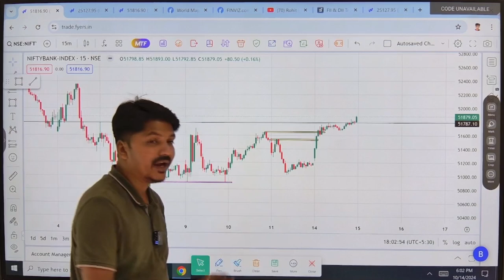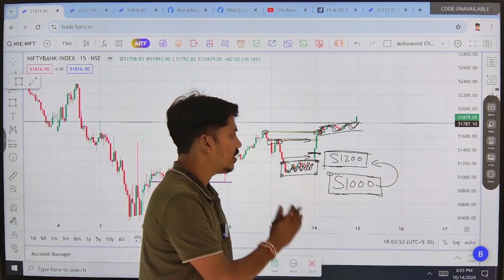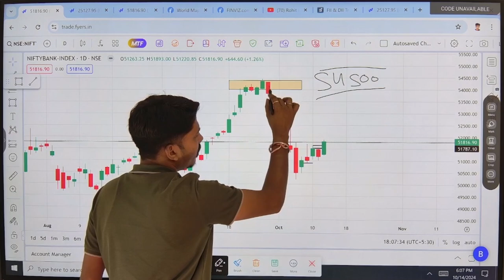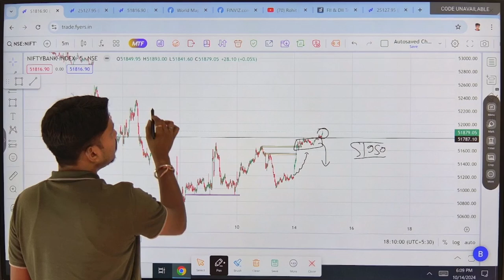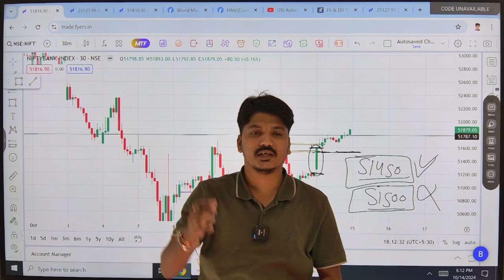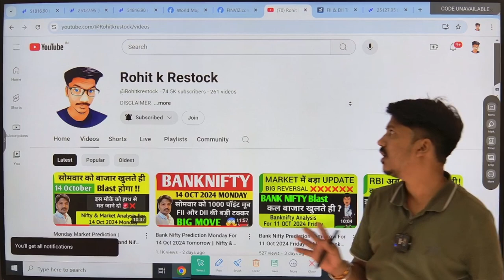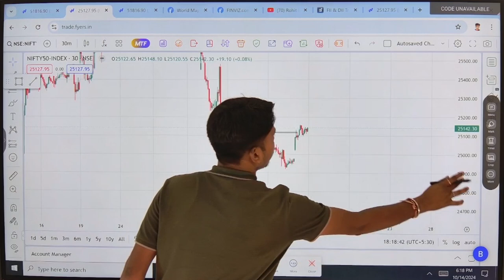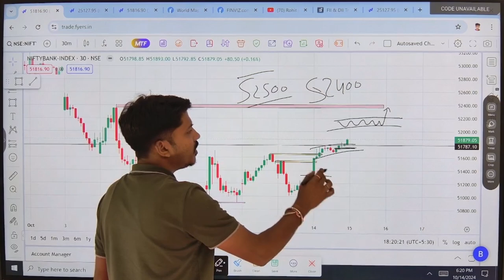Nifty Prediction and Bank Nifty Analysis for Tuesday | 15 October 2024 | Nifty & Bank Nifty Tomorrow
Nifty BankNifty Analysis for Tomorrow Tuesday
Nifty BankNifty Analysis for tomorrow 2024 Tuesday
Nifty Analysis for tomorrow Tuesday
Banknifty Analysis for tomorrow Tuesday
Nifty Analysis,BankNifty Analysis Tuesday
Nifty Option Chain Analysis Tuesday
BankNifty Option Chain Analysis Tuesday

Topics Covered

Intraday Tips for tomorrow tomorrow
latest share market tips Tomorrow
Banknifty Prediction
Tomorrow nifty and bank nifty chart analysis
Tomorrow Nifty Level For Tomorrow
Tomorrow Nifty Prediction For Tomorrow